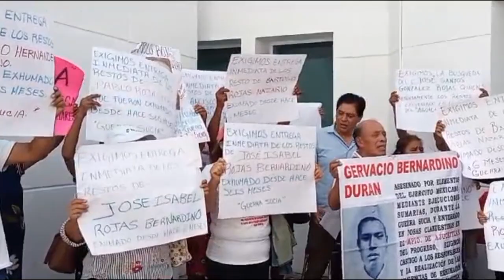RTGnoticias | Piden a la FGE se entreguen restos de cuerpos humanos de la guerra sucia a la familia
Octaviano Gervasio Serrano, representante del Colectivo de Esposas e Hijos de Desaparecidos de la Guerra Sucia y asesor jurídico de las víctimas y familiares, demandaron a la Fiscalía General del Estado la entrega de 8 cuerpos que fueron exhumados en diferentes puntos de Guerrero y a los cuales desean dar sepultura.